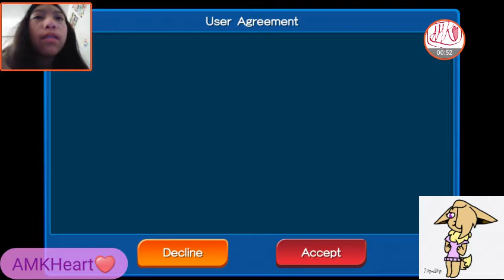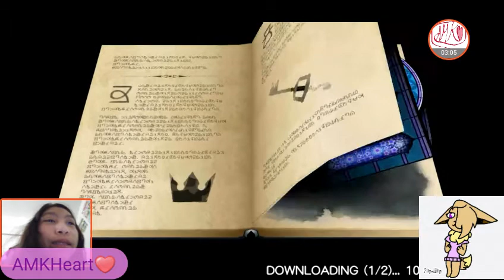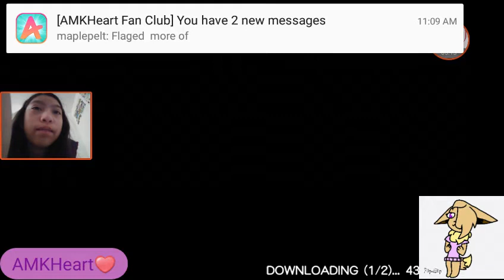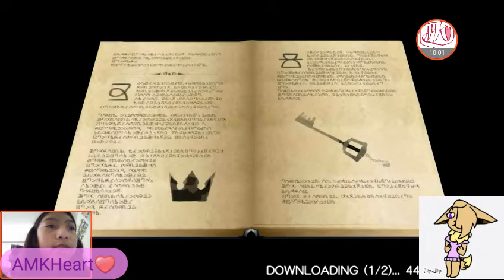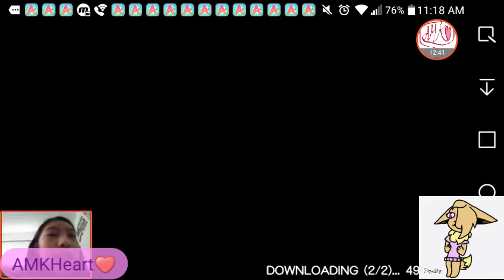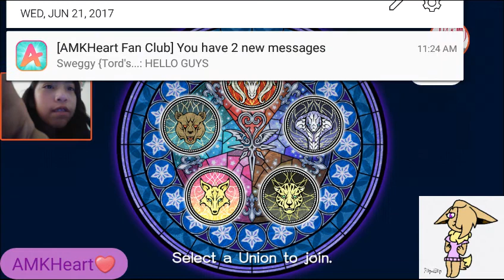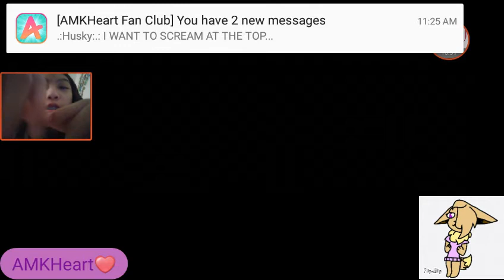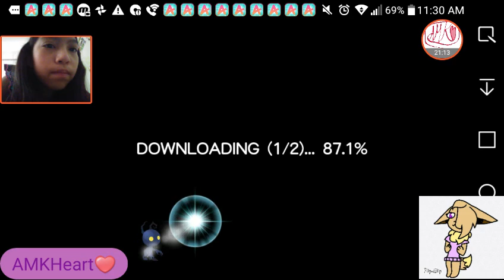TEAM VULPES! Wait is it a fox? | Kingdom Hearts Union X Cross Gameplay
So I'm starting playing this with face cam on.